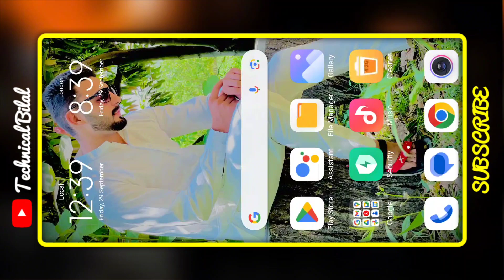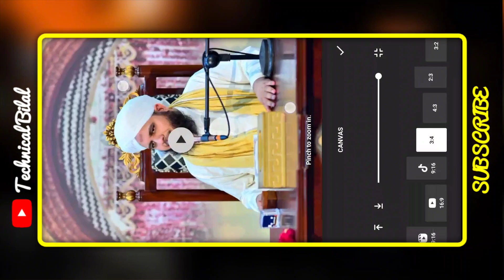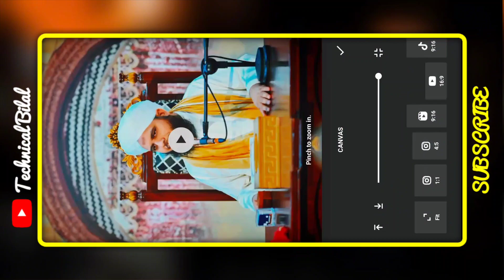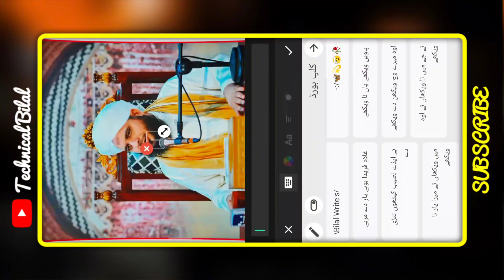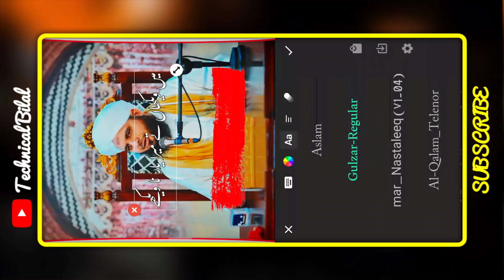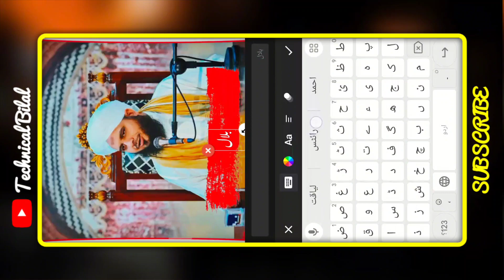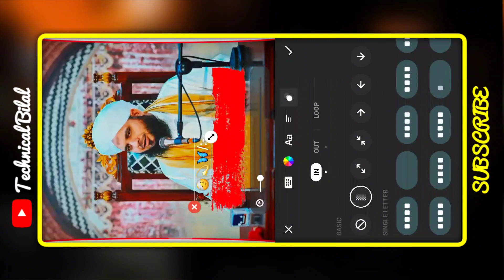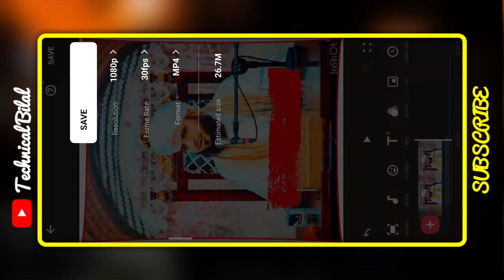How To Make Ajmal Raza Qadri Urdu Lyrics Video Editing In Inshot | Islamic Urdu Lyrics Video Editing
➡Your Quiries:-
islamic status video editing,
islamic video,
islamic urdu lyrics video editing,
islamic whatsapp status video,
islamic urdu video editing,
islamic video status,
islamic status,
how to make islamic videos for tiktok, ajmal raza qadri,
how to edit islamic videos,
how to make islamic aesthetic videos, islamic video tareeq masood,
islamic smooth face video editing, islamic new tik tok video states,
vn video editor lyrics video editing, islamic status video editing,
islamic video,
video editing,
vn app se lyrics video kaise banaye, islamic urdu lyrics video editing,
how to make lyrics video in vn video editor,
islamic video,
islamic status,
best islamic status video,
islamic status video new islamic status new,
islamic whatsapp status video best islamic,
islamic short video status bangla,
islamic whatsapp stutas videosearch,
islamic music video editing,
islamic tune tiktok video editing,
whatsapp status video,
islamic whatsapp stutas video,
4k islamic status,
how to make islamic video for youtube,
how to make aesthetic youtube videos on android,
how to edit aesthetic videos,
how to make aesthetic urdu lyrics video in capcut app,
islamic videos,
how to make islamic reels editing,
how to make aesthetic tweet reels,
aesthetic islamic videos,
inshot lyrics video editing,
urdu lyrics video editing inshot,
inshot video editing,
how to make urdu lyrics video in inshot,
aesthetic urdu lyrics video editing in inshot app,
inshot urdu lyrics video editing,
inshot app se urdu lyrics video kaise banaye,
lyrics video editing inshot,
urdu lyrics video editing in inshot app,
urdu lyrics video kaise banaye,
technical bilal,